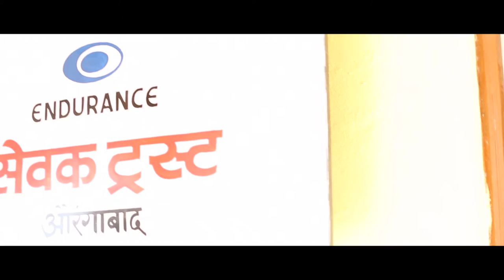Endurance Technologies Pvt Ltd CSR Film - Just Click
Just Click Films reserves significant accomplishments concluded in over a decade. As each year passed, Just Click Films kept sharpening its edge and today we proudly introduce ourselves as one of the well known name in the field of Film Making Services
We specialize in Corporate Film Making giving end to end creative and production services.